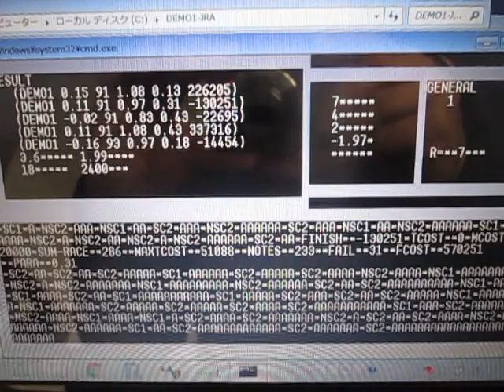実験パラメータのシミュレーションシステム （超音波システム研究所 ultrasonic-labo）